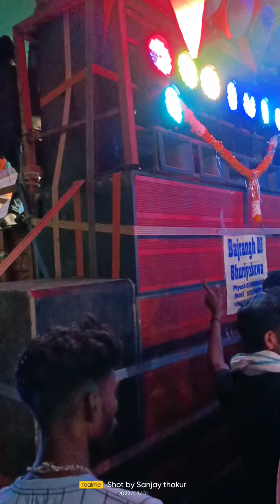साही सवारी बाकानेर 2022 full video